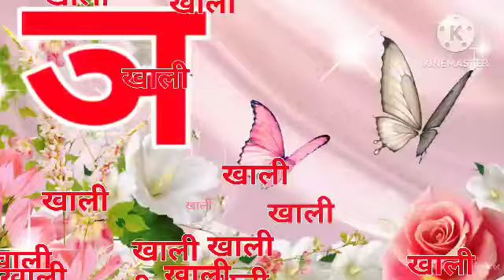Hindi Varnamala | Swar Vyanjan | क से ज्ञ तक | क से कबूतर ख से खरगोश | 20